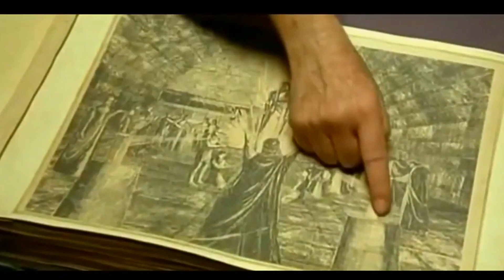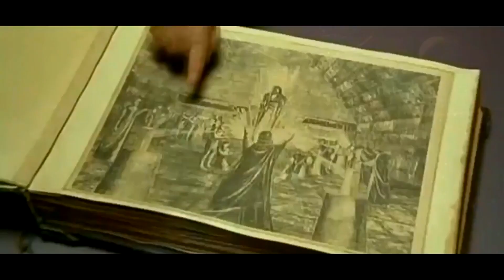The Fifth Element 1997 Το Πέμπτο Στοιχείο REVIEW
(photos, trailer footage) and this video's use of copyrighted material